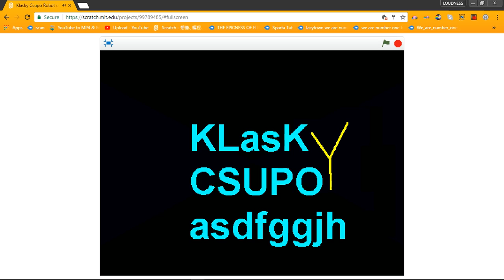Klasky Csupo Robot opopopoppopopopoooooooooooopoooooooo remix